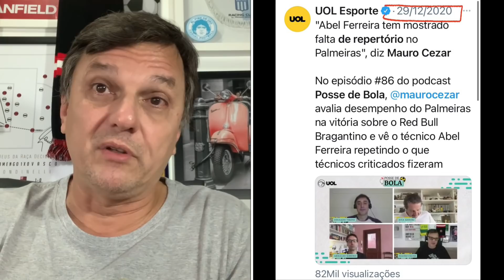Mesmo após derrota para o Tigres, há palmeirenses que não aceitam o óbvio sobre o trabalho de Abel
Mesmo campeão da Libertadores, o treinador português do Palmeiras, em seu pouco tempo de trabalho, ainda não apresentou inovações em relação ao futebol praticado no país, ao contrário do que fez o argentino Jorge Sampaoli à frente do Santos, quando foi escolhido por muitos o melhor técnico do ano retrasado, apesar de não conquistar troféu algum. Por que constatações sobre o estilo de jogo de Abel Ferreira machucam alguns corações palmeirenses?

Fotos da thumb: Cesar Greco/Divulgação/SEP

Faça sua inscrição no canal Mauro Cezar Lives/Cortes, onde você encontrará os melhores trechos das lives do YouTube.com/MauroCezar